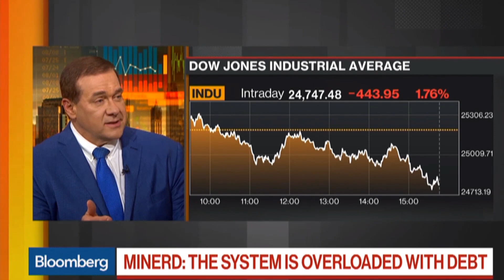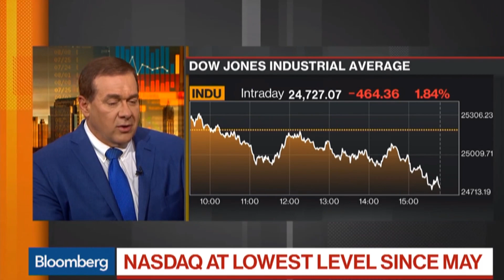Bloomberg | Guggenheim's Minerd Sees 40% Correction From Next Peak When Downturn Hits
How close do you guys think we are to a recession?

Strategy Books:
Cryptocurrency Investing Bible
5 Expert secrets for Investing in Bitcoin/Ethereum